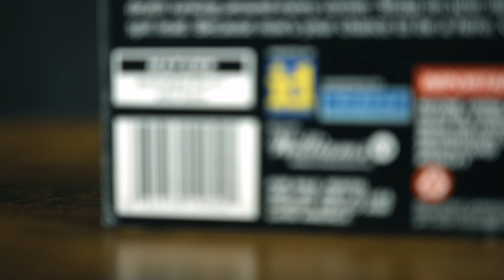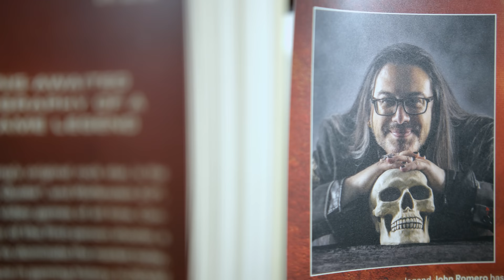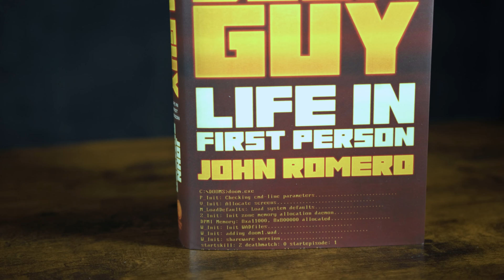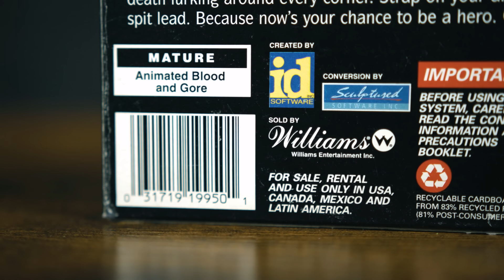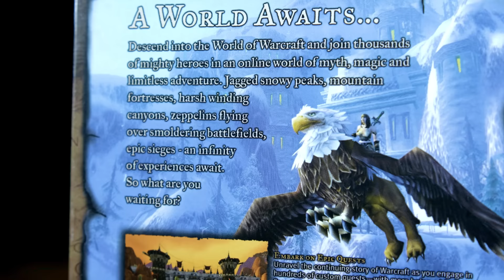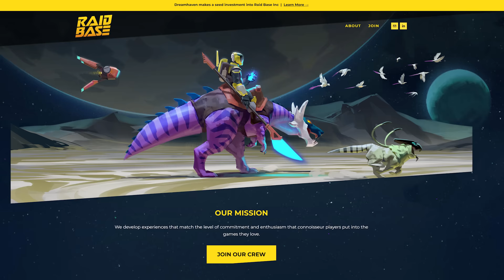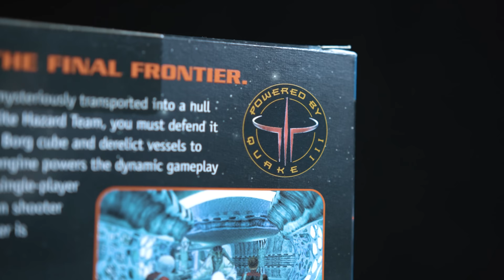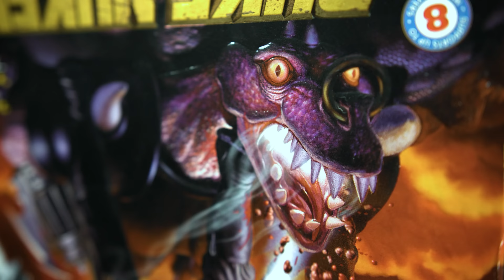30 Years After DOOM - What's Next for FPS? (ft. John Romero)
Danny explores the 30 years of first person shooter evolution since DOOM, and explores what the future of the genre may be - if it even exists anymore.

Chapters
0:00 - Intro
2:02 - The 90's FPS Renaissance
9:00 - The FPS evolution in the 2000's
14:08 - "FPS" is no longer a genre
18:28 - What's next for FPS?
20:50 - Conclusion

Produced by Secret Tape for A16Z GAMES
Hosted, Written & Edited by Danny O'Dwyer
Additional Filming by Jeremy Jayne